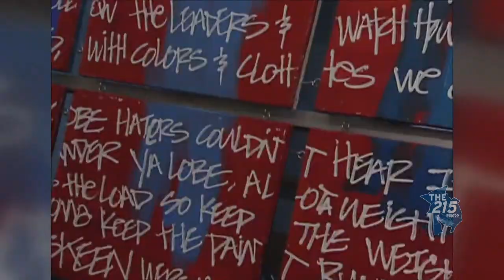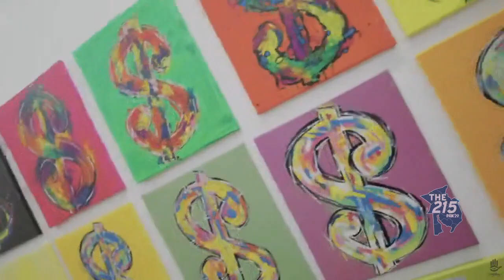Miskeen Originals: Famous Philadelphia clothing brand makes a big return with new flavor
The Philadelphia clothing brand Miskeen Originals has made a big return after evolving to another level.